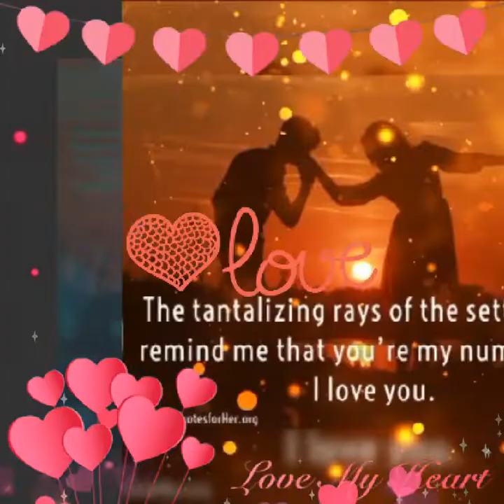💫Romantično dobro veče za zaljubljene muzika 💞🌸🥰😍🌟✨💫⭐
Love Photo Animation Video Maker : Photo Slideshow